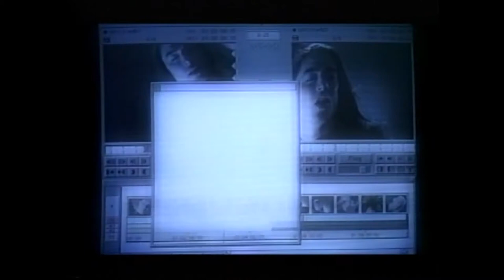Clivillés & Cole - Pride (A Deeper Love)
Pride (A Deeper Love)
Full Length Featurette